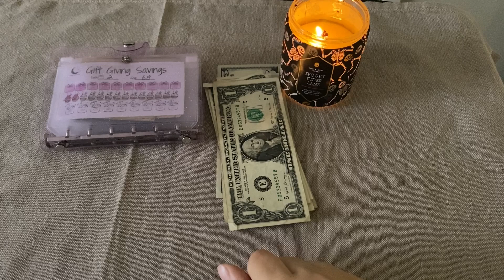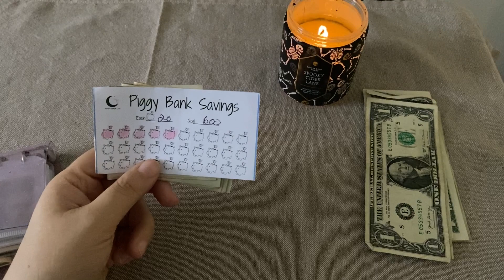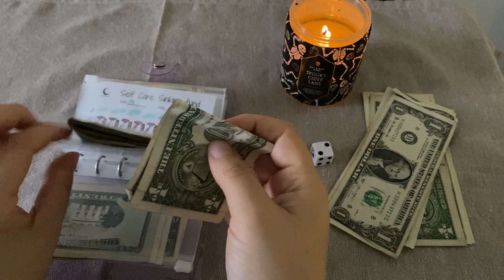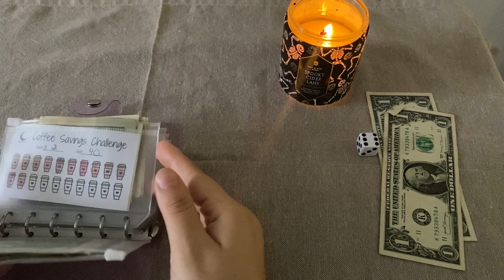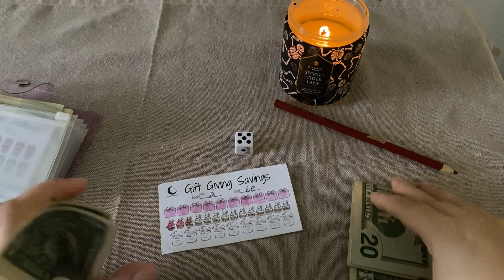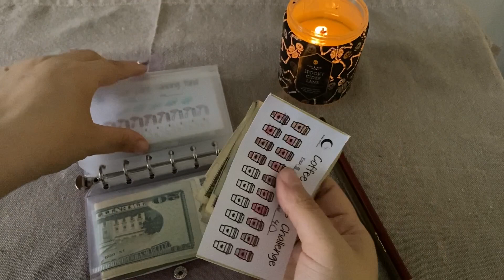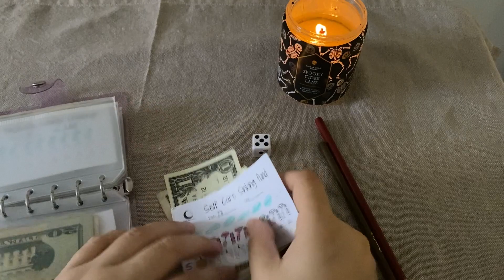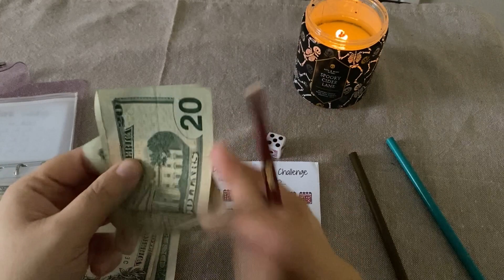Roll the dice Mini A7/ Tira los Dados Mini A7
50 Envelo
25 Envelope
Sunflower Path
Luxury Savings

Mini Savings

Mini Cat Savings

Mini Cat $ 2 Savings

Mini Cat Multiplication Savings

Mini Mandalas